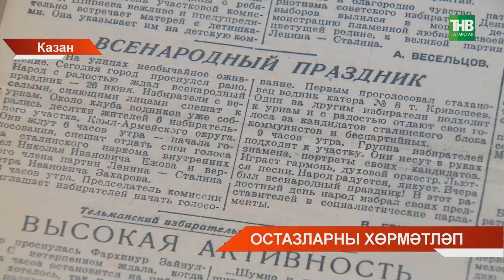Татарстанның журналистлар берлегендә өлкән буын вәкилләре белән очрашу узды